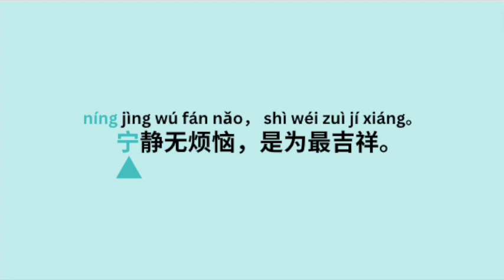A Chinese quote from the Discourse On Blessings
In this video, you will learn a quote from the "Discourse on Blessings"

Some translate it as "“Great Discourse on Blessings”.

Including Pinyin and English translation.